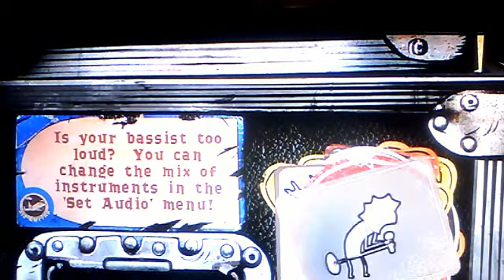Misery buisness - paramore ghwt expert guitar